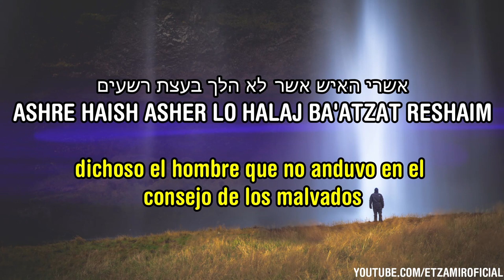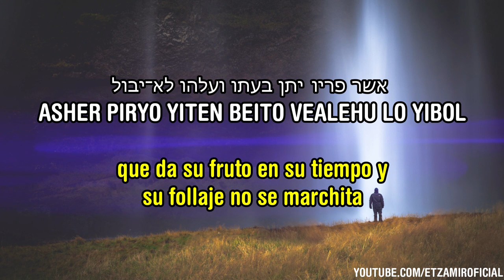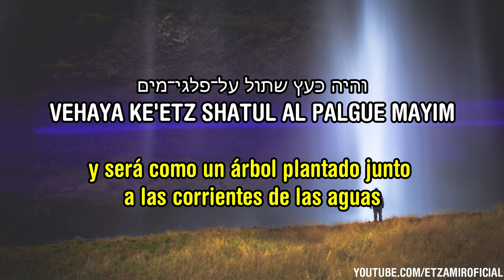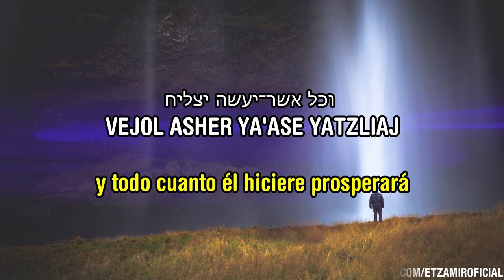Ashre Haish | אשרי האיש - Dichoso el hombre | 🎙️ Bini Landau - ביני לנדאו | sub.esp.